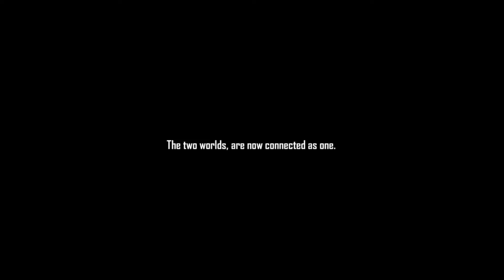FREE FIRE VADIVELU VERSION ||THALAIVAR GETHTHU